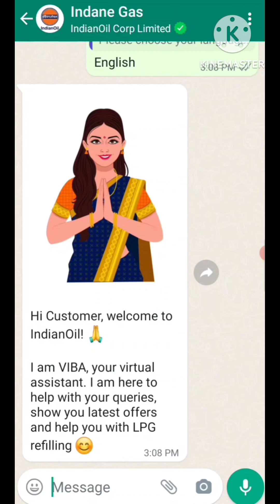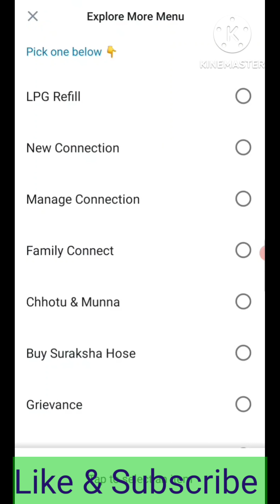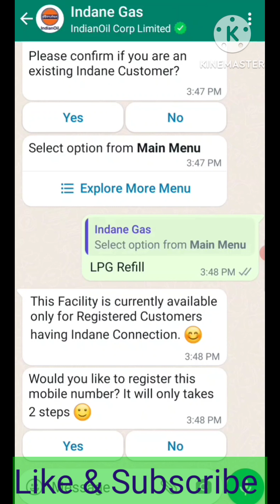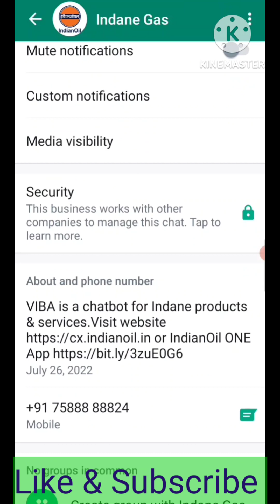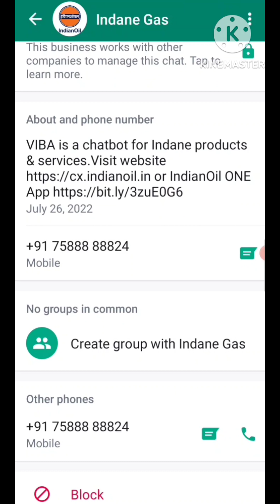Indane Gas Booking WhatsApp se kaise kare || Indane Gas Booking WhatsApp number